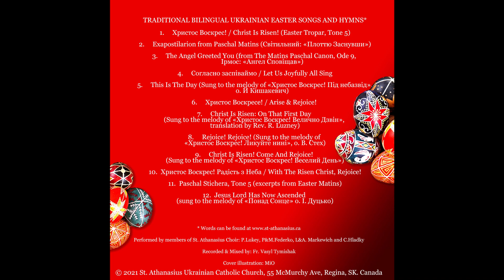2. Exapostilarion from Paschal Matins (Світильний: «Плоттю Заснувши»)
TRADITIONAL BILINGUAL UKRAINIAN EASTER SONGS AND HYMNS
Performed by St.Athanasius Choir, Regina, SK, Canada